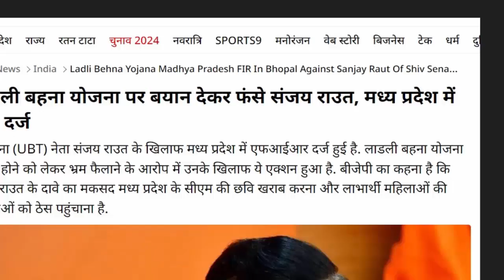संजय राउत के साथ वही हुआ जिसका डर था, देखके चौंक जायेंगे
Shiv Sena (UBT) leader Sanjay Raut's troubles may increase. An FIR has been registered against him in Bhopal on charges of spreading confusion regarding the closure of Madhya Pradesh Government's Ladli Behna Scheme. Crime branch has registered the case. This action against her was taken on Wednesday on the complaint of BJP Mahila Morcha District President, Vandana Jachak and Vice President Sushma Chauhan. Sanjay Raut had claimed that the Ladli Behna scheme of the MP government has been stopped. This is just a political game.